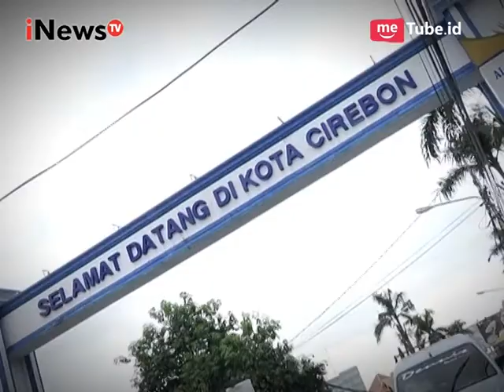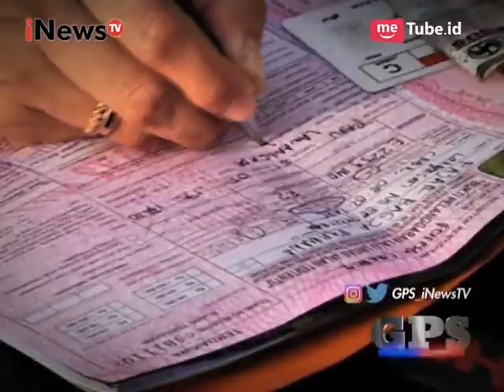Petugas Berhentikan Pengendara Motor yang tidak Menggunakan Helm Part 03 - GPS 02/08